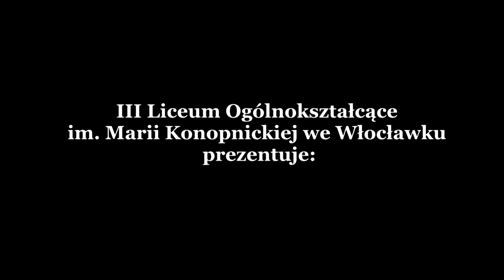TOWAR - TRAILER - III LO WŁOCŁAWEK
Trailer zapowiada film krótkometrażowy wykonany przez uczennice III LO im. Marii Konopnickiej we Włocławku na konkurs Sztuka Wyboru organizowany w ramach festiwalu Camerimage . Już wkrótce premiera na youtubie. Zapraszamy :)